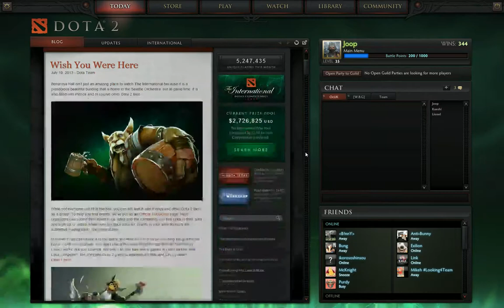Joop - Dota 2 - Abaddon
Me playing Abaddon